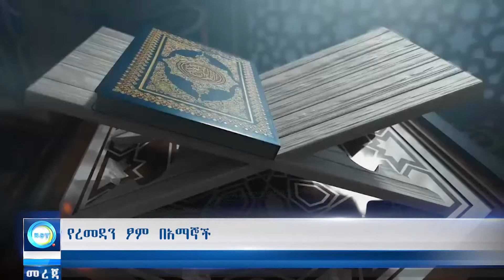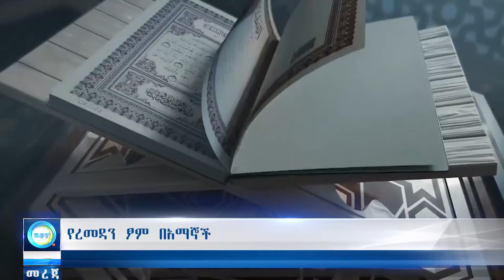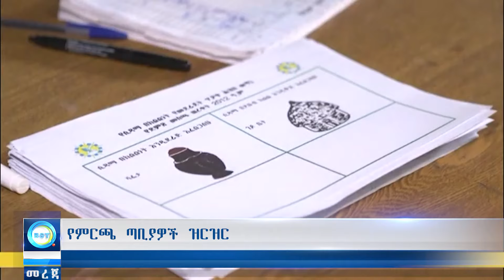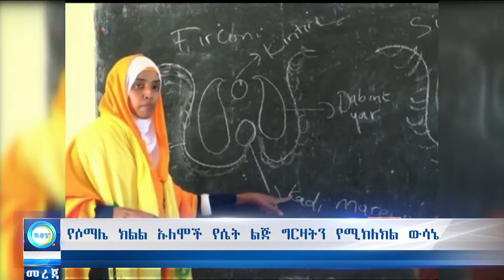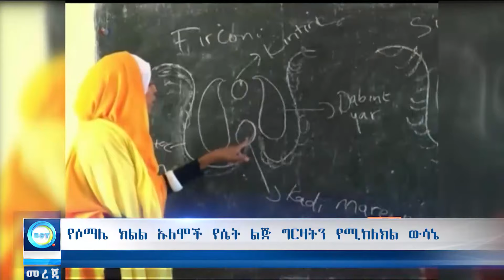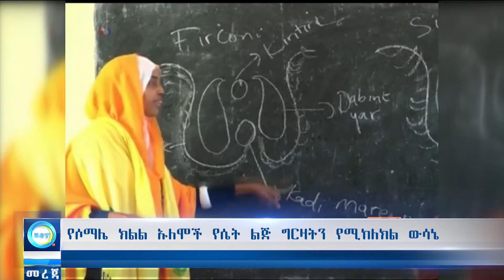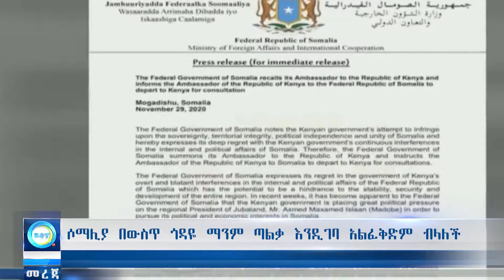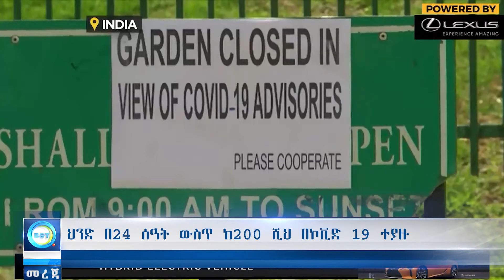ሙስሊም ወጣቶች ጀመዓ ምን አደረጉየኡለሞች የሴት ልጅ ግርዛትን የሚከለክል ውሳኔ BST NEWS //